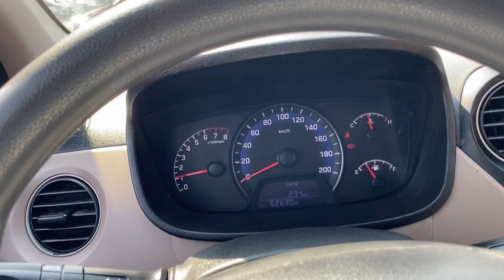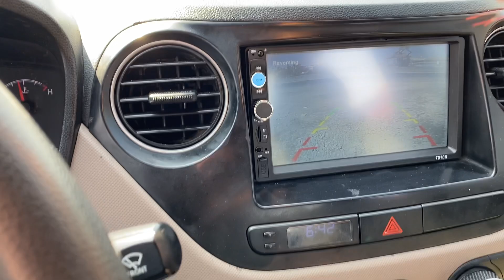Huyndai i10 2015 mt 1.2 nhập ấnMẫu xe 2 đầu rộng rãi tiết kiệm ít hỏng vặt LH 0964656865/ 0964656865